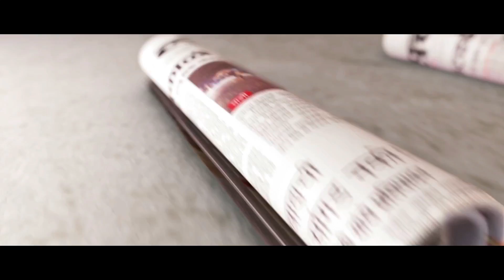ECI scraps Bypoll in RK Nagar as voter bribery charges fly